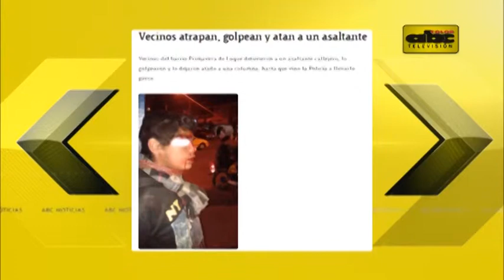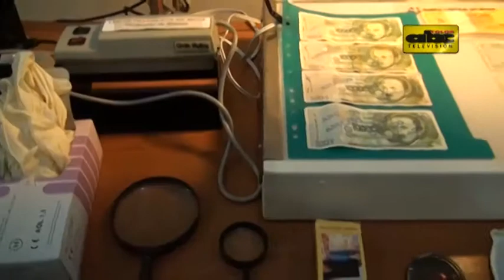De Vargas reconoce que policías no dan abasto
Vecinos del barrio Primavera de Luque hicieron justicia por manos propias al detener a golpes a un asaltante. Esta reacción fue elogiada por el ministro del Interior, Francisco de Vargas, quien reconoció que los policías no dan abasto.